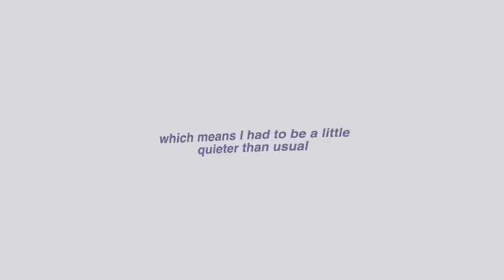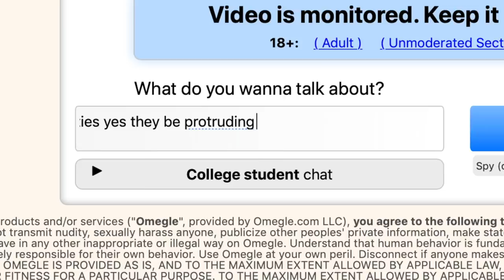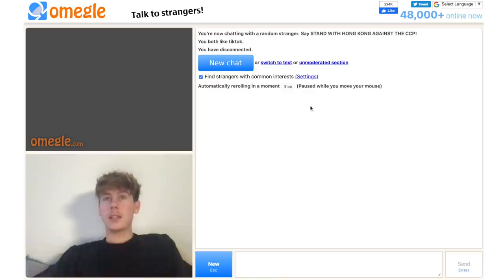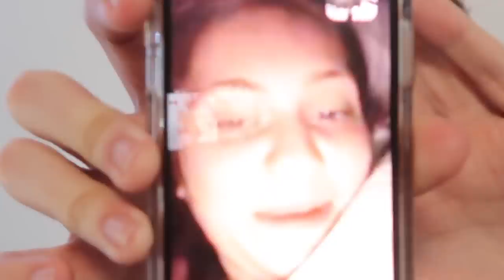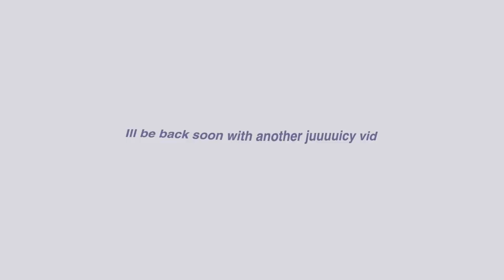trying to find friends on omegle